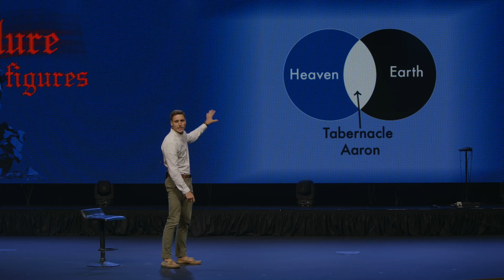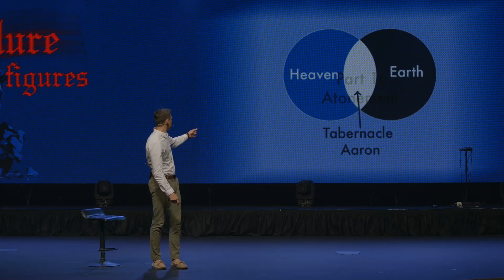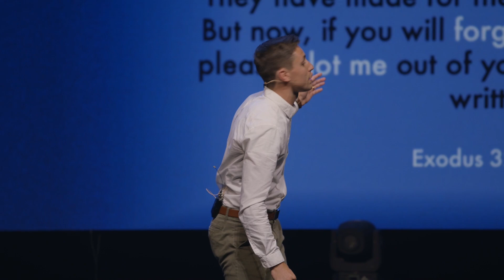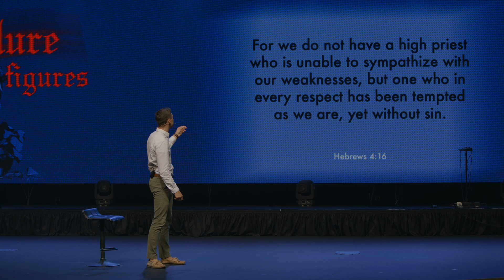Aaron | Failure Figures Week 1 | Pastor Erik Smoot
Welcome home to Grace Community Church! Thanks for tuning in with us and we hope this service will be a blessing to you.